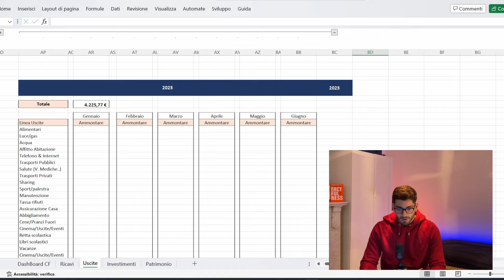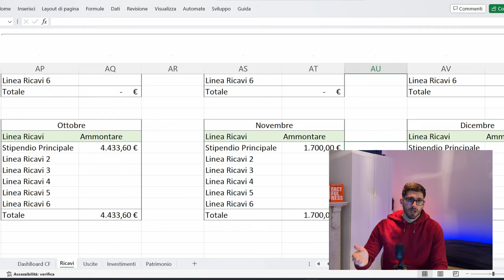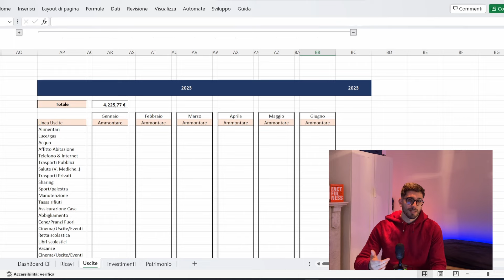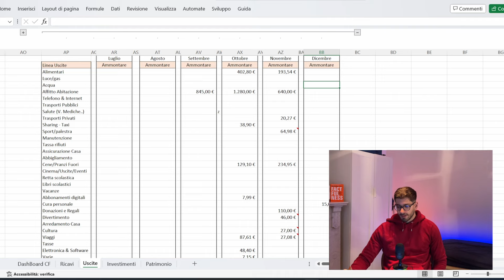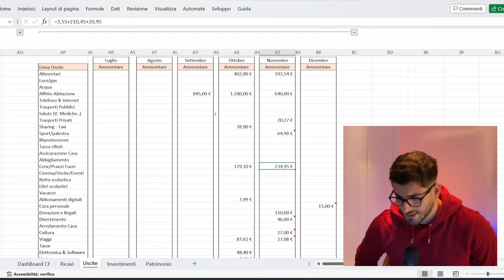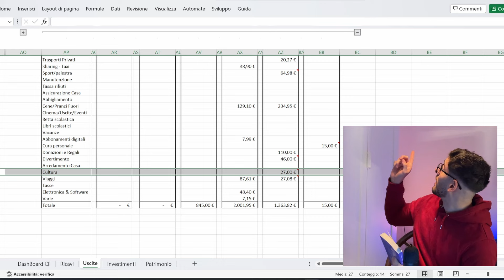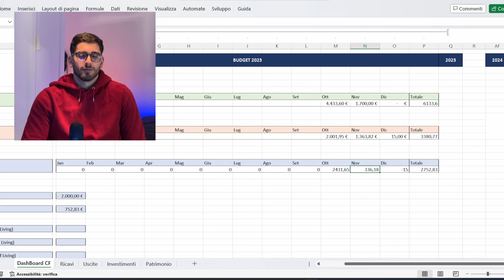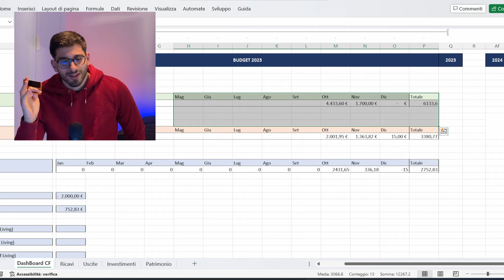Quanto ho speso a Novembre VS Mr RIP